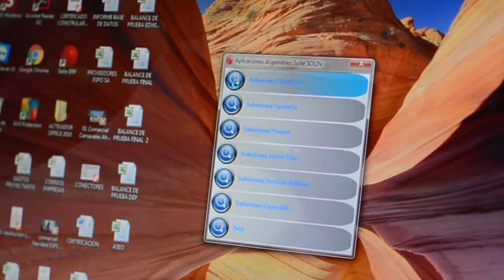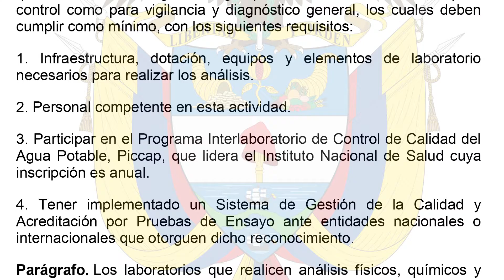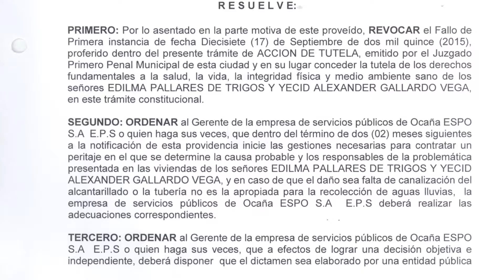INFORME DE GESTION ESPO 2016